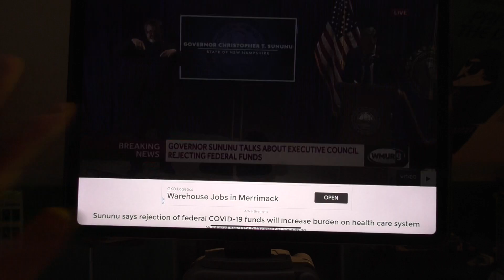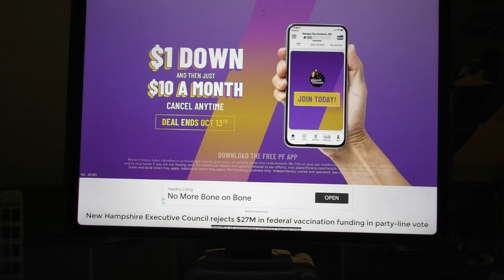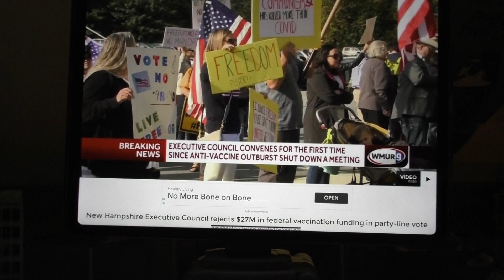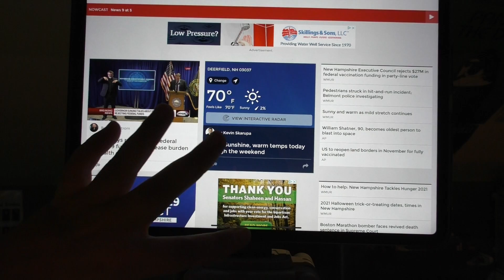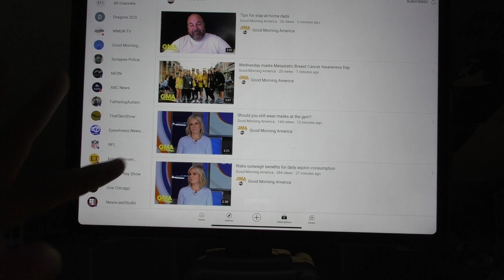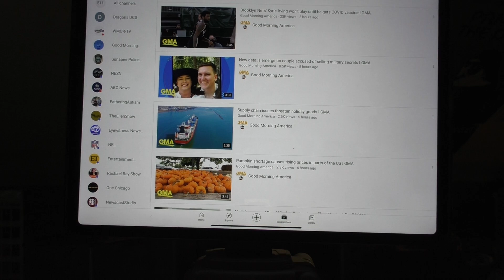The Riley King Newscast